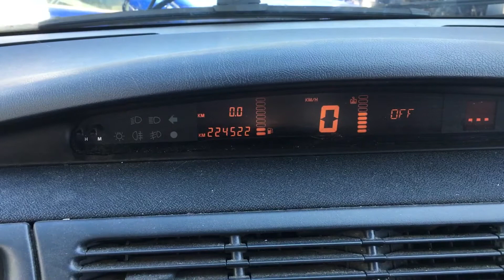S 5414 ДВС (Двигатель) Renault Espace-3 2.0i F4R700